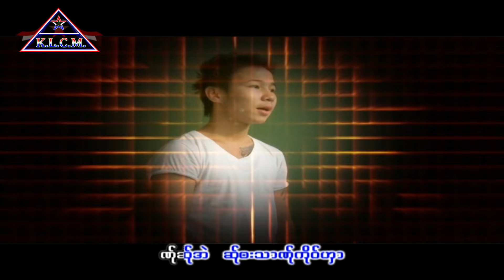Phount Mu Shar : Kyaw Thoung Kyar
Song  Phount Mu Shar : Kyaw Thoung Kyar Copyright Naw Bai Wah